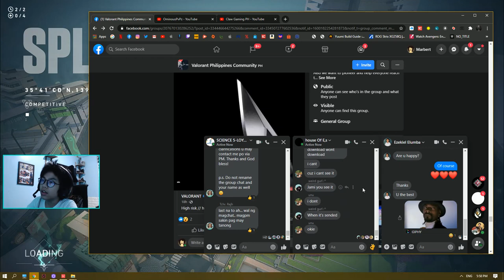valo 1.0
op gaming :)